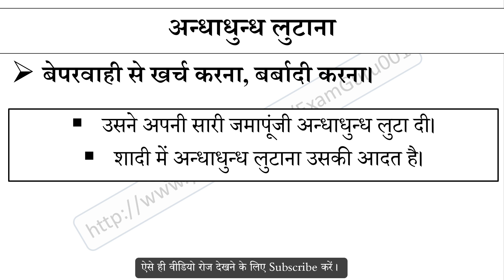अन्धाधुन्ध लुटाना मुहावरे का अर्थ और वाक्य प्रयोग | Andhadhun lutana Muhavare ka kya matlab hai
अन्धाधुन्ध लुटाना मुहावरे का अर्थ,
अन्धाधुन्ध लुटाना मुहावरे का वाक्य प्रयोग,
अन्धाधुन्ध लुटाना ka hindi me matlab,
अन्धाधुन्ध लुटाना ke bare me janiya,
Hindi muhavare